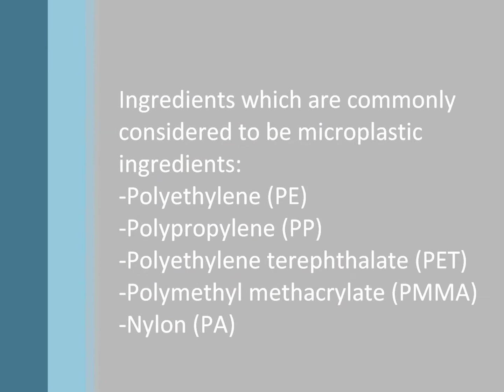Microplastics and Microbeads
Vancouver Island University summer student Chrissie explains what microplastics are and how to avoid them.